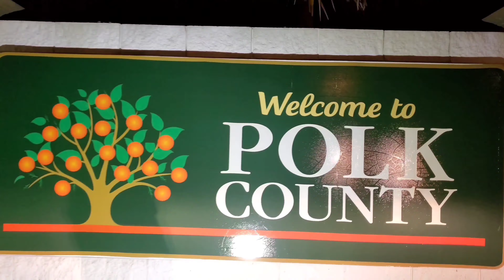4 DA CULTURE CARSHOW ALBANY, GA 2K23 PT1 TOP 5 DONKS / VERTS / BIG RIMS / AMAZING WHIPS